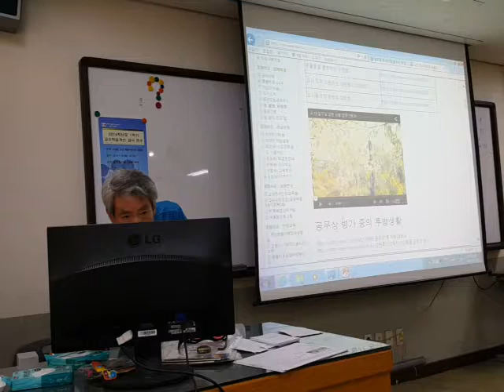방학을 효율적으로 보내는 법